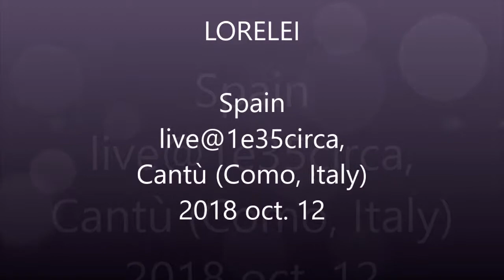LORELEI – Spain live@1e35circa, Cantù, Italy, 2018 oct 12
“MANDALA BRUSH” tour live@1e35circa, Cantù (Como, Italy), 2018 oct. 12 -
SPAIN – Band live in Autumn 2018.
Petra Haden would be part of the line up this time – she is the sister of Josh Haden and has already played the violin on their debut album „The Blue Moods Of Spain“ from 1995.
Drummer will be Jakob Hoyer from Trentemoeller.
Guitar- Player Kenny Lyon (long time band member of The Lemonheads mid – end 90s)
And of course Josh Haden on Bass/vocals.

for 1e35circa